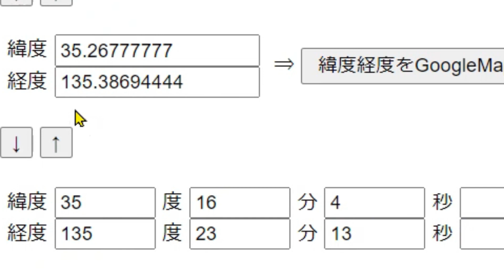台風13号たまご発生と進路予想2021最新情報！9月に西日本地域に上陸か？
フィリピンの東の海上で2021年9月8日ごろに台風13号コンソン（ Conson ）たまご発生と、その後の進路予想の最新情報！

沖縄県を横断してから日本列島へ向かう進路をたどり、西日本地域に上陸する予報のWindy Premium3モード。

とはいえ、1週間先の予報なので不確定要素は極めて高いです。

NCEP国際環境予測センターの全球数値予報システムのGFS台風気象予測モデルがベースになっているトロピカルティビットは、日本列島縦断の進路予想です。

「 予報業務許可事業者の免許がない状態で台風関連の情報発信をすると違法行為で法律違反になるのか？」について。

ヨーロッパ中期予報センターECMWF（ European Centre for Medium-Range Weather Forecasts ） 東アジアとインドネシア地域 ⇒